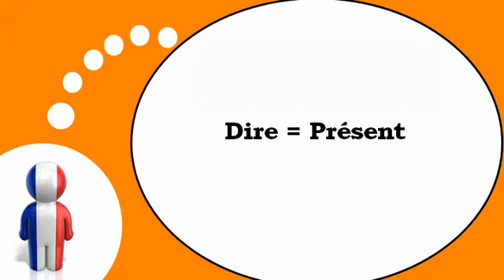Lezione di francese = Il verbo = dire= al tempo presente